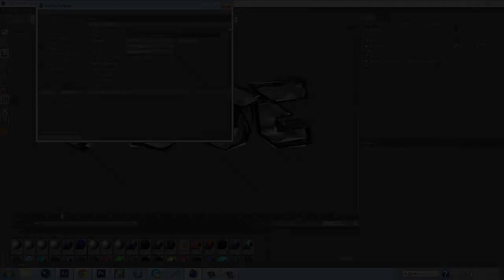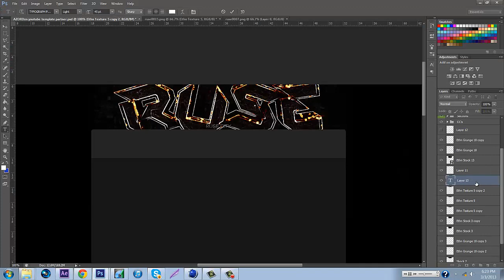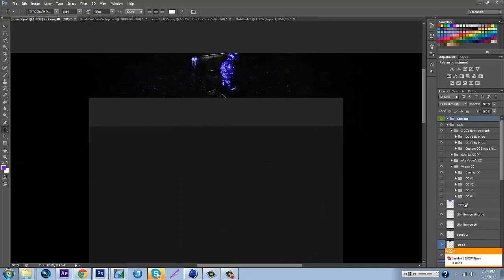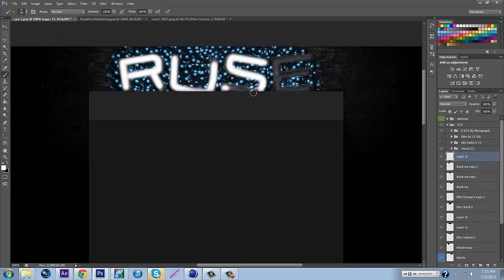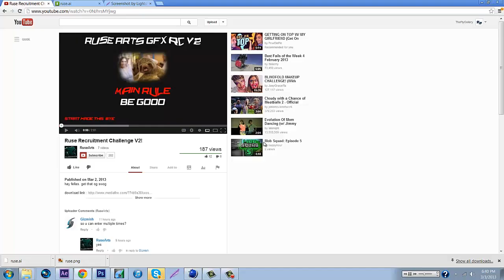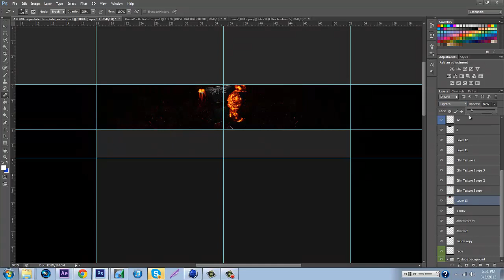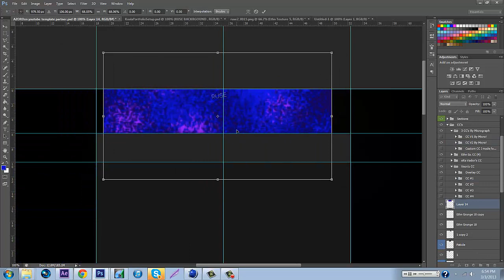Ruse Arts RC! | 3 in 1! | AMAZING!!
Sorry for going over time you should take in take that it is a 3 in 1.